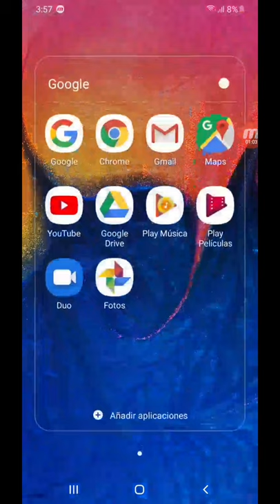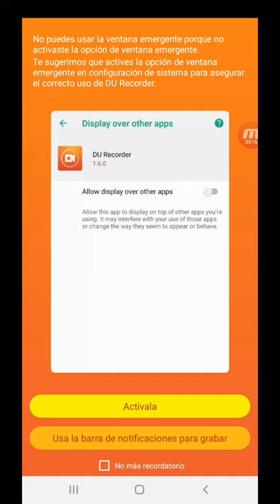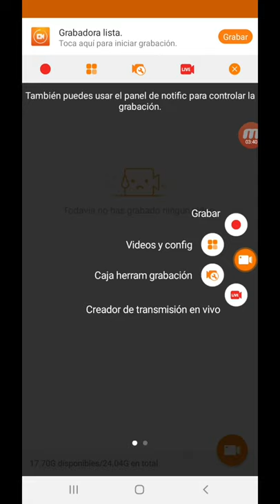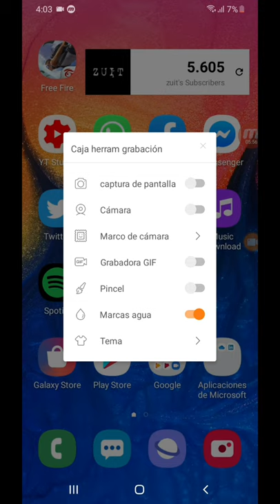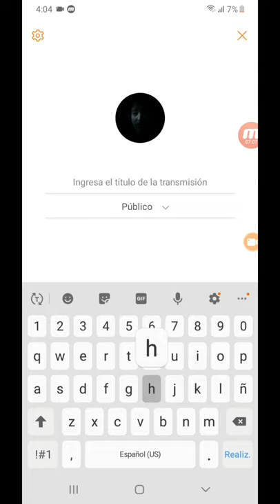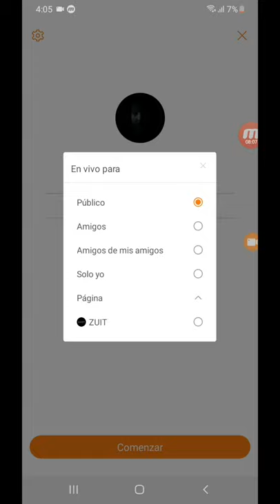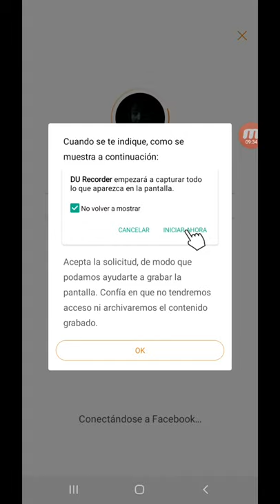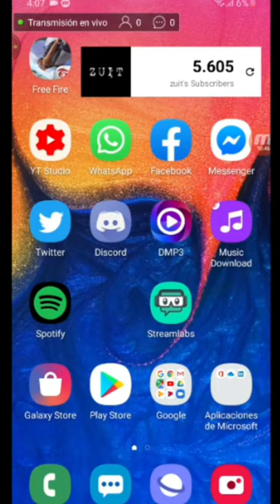COMO HACER DIRECTOS EN FACEBOOK GAMING CON DU RECORDER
Estoy haciendo streaming en Nimo TV. ¡Venga a ver y divertirse!

➡️Facebook Personal